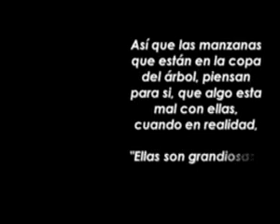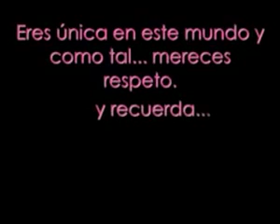Feliz día de la mujer